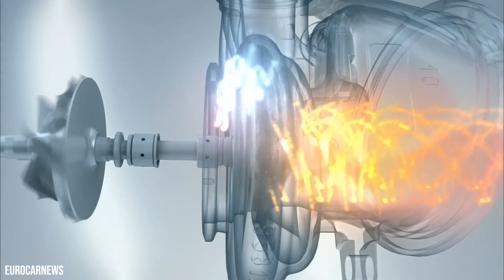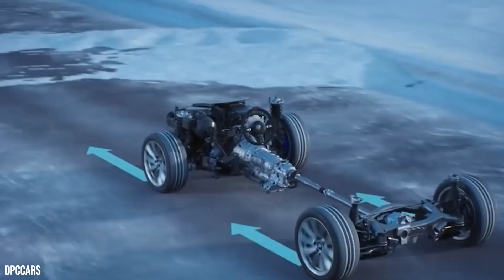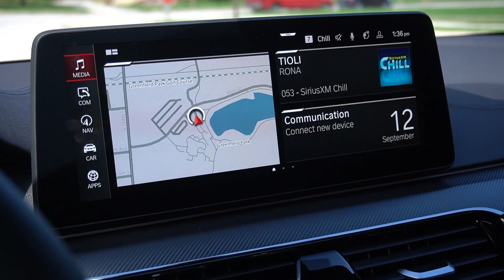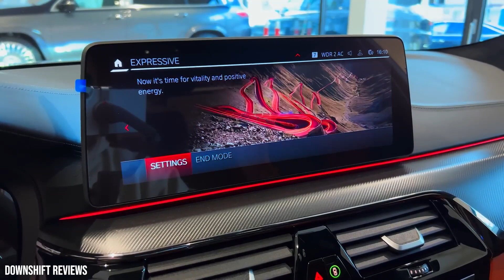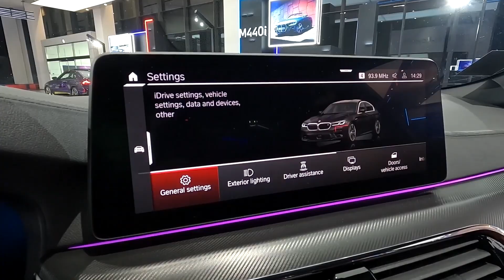2023 BMW M5 - A WHOLE NEW LEVEL!!!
Are you ready to elevate your driving experience to the next level? The 2023 BMW M5 is here to do just that. This high-performance sports sedan offers a perfect balance of luxury, technology, and performance, making it the ultimate choice for discerning drivers. So, buckle up and get ready to take the wheel of one of the most exciting vehicles on the road today.

Under the hood, the M5 is equipped with a 4.4-litre V8 engine that delivers an impressive 600 horsepower and 553 lb-ft of torque. This engine is paired with an 8-speed M Steptronic automatic transmission and BMW's xDrive all-wheel drive system, providing a smooth and responsive driving experience with ample power and agility.

The engine features several performance-enhancing technologies, including BMW's M TwinPower Turbo technology, high-precision direct fuel injection, and a dual-scroll turbocharger. This results in rapid acceleration, with the M5 capable of reaching 60 mph in just 3.2 seconds.
In addition, the M5 features an adjustable M Suspension system that allows drivers to fine-tune the car's handling and ride comfort. The system also includes several dynamic driving modes, such as Sport, Sport Plus, and Comfort, giving drivers the ability to adjust the car's performance to suit their driving style and the conditions at hand.

The 2023 BMW M5 is equipped with the xDrive all-wheel drive system, which enhances the car's performance and handling capabilities. This advanced system is designed to provide optimal traction and stability in a variety of driving conditions, delivering a smooth, confident and dynamic driving experience.

The xDrive system is highly intelligent and adapts to the driving conditions in real time, constantly adjusting the distribution of power between the front and rear wheels to provide the best grip and handling. This allows the M5 to achieve maximum acceleration, stability, and control, no matter the road conditions.
In addition to its all-wheel drive capabilities, the xDrive system also features a rear-wheel drive mode, which allows drivers to experience the traditional, rear-wheel-driven performance of a BMW. This mode is perfect for drivers who want a more engaging and dynamic driving experience and provides the added thrill of rear-wheel-driven performance.

 The M5 is designed with dynamic handling in mind, with a sport-tuned suspension and steering system that provides precise and responsive handling.

The 2023 BMW M5 is equipped with a wide range of advanced safety features, including automatic emergency braking, lane departure warning, and a 360-degree camera system.

The interior of the 2023 BMW M5 is a blend of luxury, comfort, and performance. It features premium materials, cutting-edge technology, and a sleek, modern design that sets the tone for an exceptional driving experience.
Starting with the seats, the M5 offers supportive and comfortable sports seats, designed with the driver in mind. They're upholstered in high-quality leather and feature power-adjustable functions, as well as heating and cooling options, ensuring maximum comfort no matter the driving conditions.
In terms of technology, the M5 features BMW's latest iDrive 8 infotainment system, which is displayed on a large, high-resolution touchscreen display. This system includes a variety of advanced features, such as Apple CarPlay and Android Auto compatibility, voice-activated controls, and a high-end sound system. Additionally, the M5 also features a heads-up display, which projects important information onto the windshield, reducing the need for the driver to take their eyes off the road.
The M5's interior also features a range of advanced driver assistance technologies, including a rear view camera, front and rear parking sensors, and a host of active safety features, such as lane departure warning, blind spot monitoring, and forward collision warning.

The M5 comes with BMW's innovative M xDrive system, which provides precise and responsive handling and exceptional traction and control, even in challenging conditions. The M5 is equipped with an adaptive suspension system that automatically adjusts to road conditions and driving style, providing a comfortable and responsive ride.
Kindly leave your views in the comment section. Bye and see you again.